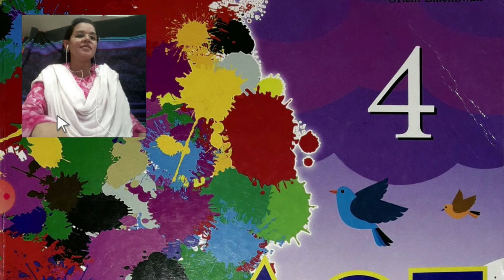STD 4 CHAP 2 GRAMMAR PART 1